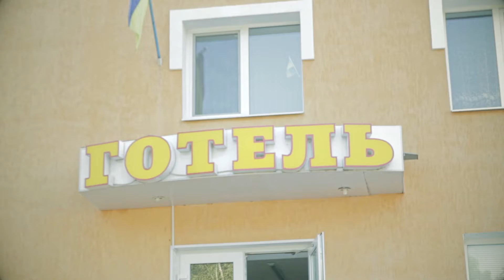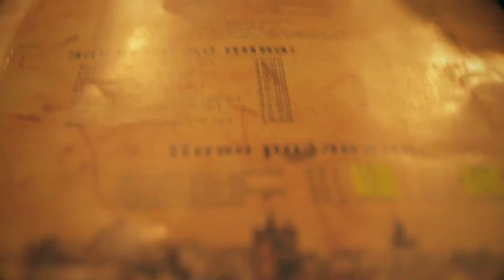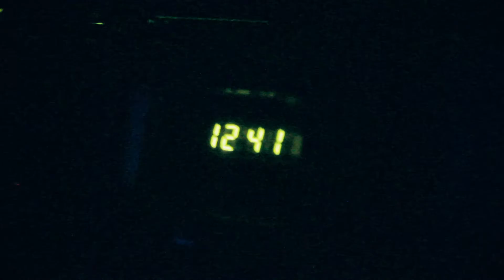MadCraft Goes Ukraina - Päivä 6: Rivne, Ukraina [MadCraft Vlog]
Soitettiin akustinen keikka Pub Nueva Mesto:ssa, Rivnessä, Ukrainassa.